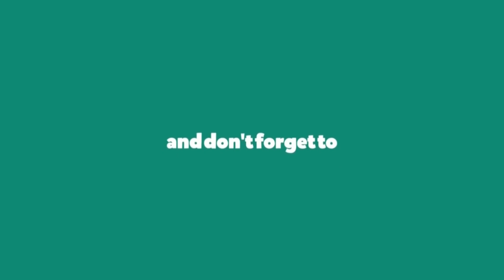HEBOH! datangkan ratusan channa RARE item dari Thailand ‼️ Aurolineatus salween‼️ Maru import langka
Hallo sobat Venus Aquatics! Hari ini kita kedatangan RATUSAN ekor Channa RARE dari thailand! wahhh kepo kan seperti apa? yukk kepoin videonya!

Yuk yang mau PO ( Pre Order ) Segala jenis Ikan Channa boleh join grup WA ini yaa!